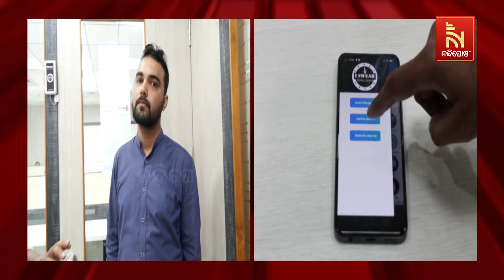Bhubaneswar Youth Introduces Home Security App: Control Your Space Via Smartphone | Nandighosha TV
ଚୌକିଦାର ପରି ଘର ଜଗିବ ବାହାଦୂର । ଲୁଟ୍ ହେଲେ ବାଜିବ ସାଇରନ୍, ମାଲିକ ପାଖକୁ ଯିବ ଆଲର୍ଟ କଲ୍

* DishTV Channel No: 1367
* Airtel Digital TV Channel No: 611
* TATASky Channel No: 1779
* hathw@y Channel No: 731
* Ortel Channel No: 707
* Videocon d2h Channel No: 840
* SITI Channel No: 17 & 458
* GTPL Channel No: 719
* SUN Direct Channel No: 667
* Asianet Channel No: 219